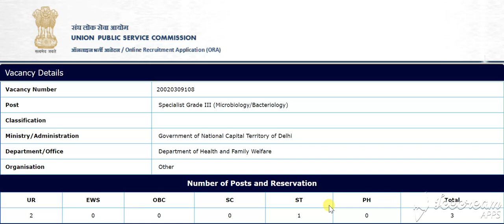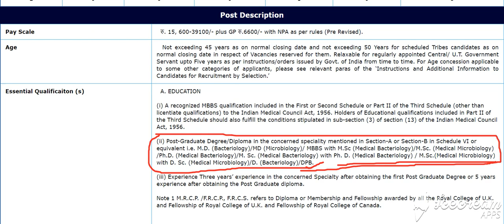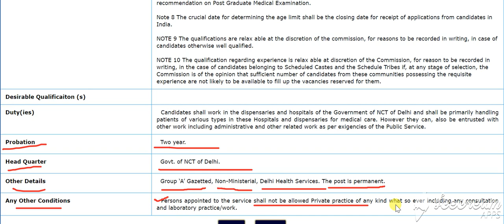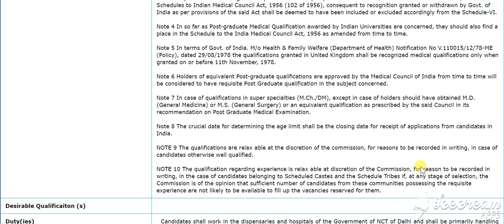govt job karnataka | government job karnataka 2020